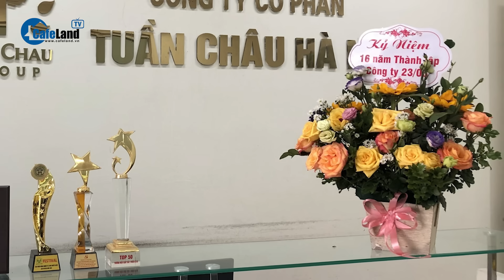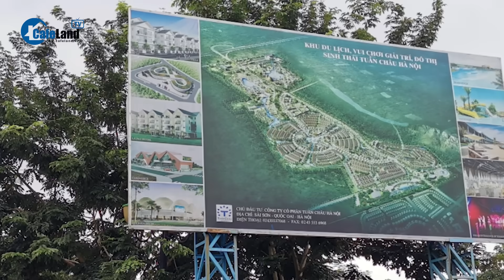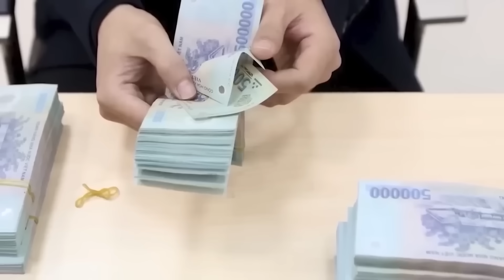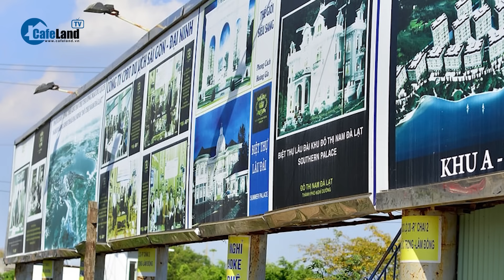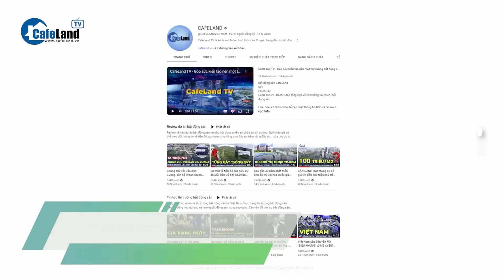8 bất động sản bị kê biên trong vụ Vạn Thịnh Phát liên quan đến Tập đoàn Tuần Châu | CafeLand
8 bất động sản bị kê biên trong vụ Vạn Thịnh Phát liên quan đến Tập đoàn Tuần Châu

Trong vụ án xảy ra tại Tập đoàn Vạn Thịnh Phát, cơ quan điều tra đã thu giữ, kê biên rất nhiều tài sản liên quan vụ án, từ tiền, phong tỏa tài khoản ngân hàng, xe hơi, du thuyền, bất động sản…

Bản cáo trạng của VKSND Tối cao nêu cụ thể sự liên quan của một số bất động sản bị kê biên với các cá nhân, doanh nghiệp khác.

Trong số các bất động sản bị kê biên trong vụ án, có 8 bất động sản của Công ty TNHH Âu Lạc Quảng Ninh tại tỉnh Quảng Ninh liên quan đến thỏa thuận hợp tác của Trương Mỹ Lan với Tập đoàn Tuần Châu Quảng Ninh.